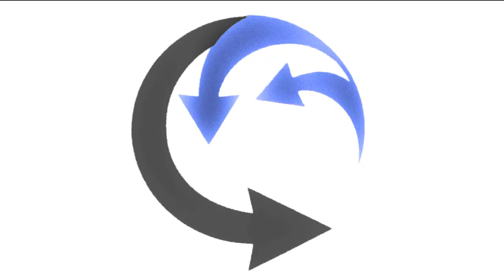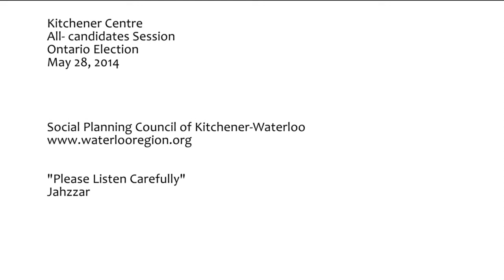Wayne Wettlaufer Campaign Team Kitchener Centre All-candidates 2014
Lynn Cober, Member of the Campaign Team for the Progressive Conservative Party of Ontario in Kitchener Centre riding, responding to the table discussions on social issues and poverty. The all-candidates session was hosted by the Social Planning Council of KW and Poverty Free KW Action Group on May 28 at YWCA Mary's Place Community Room. See the discussion notes, fact sheets on social issues, party platform analysis through the local community Framework on Poverty Elimination